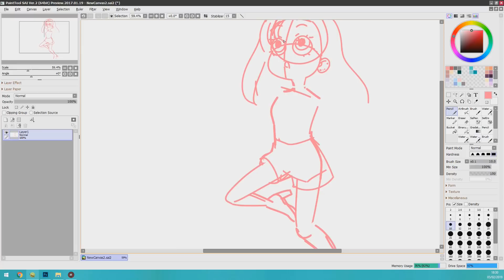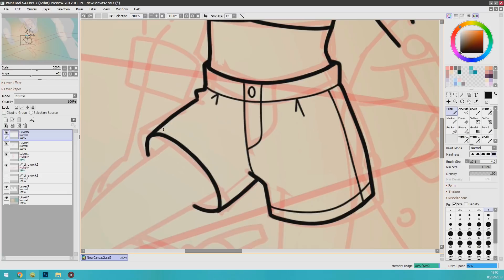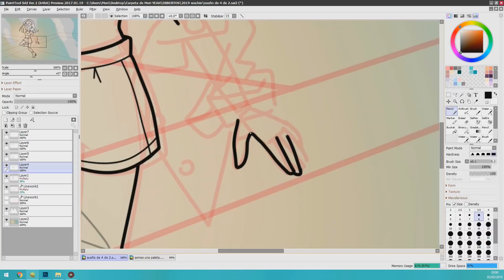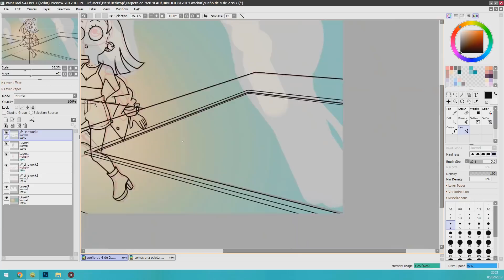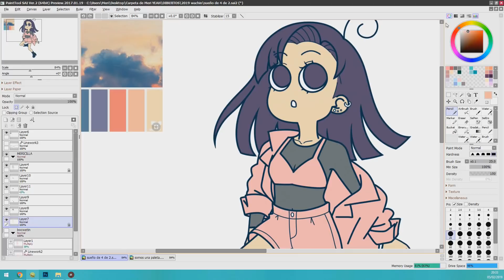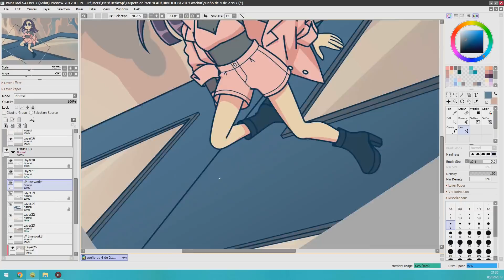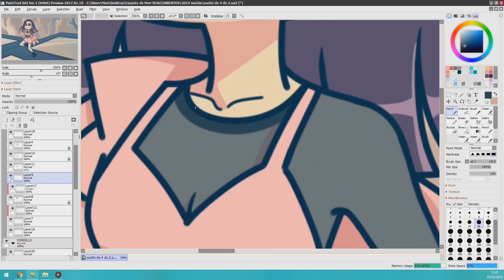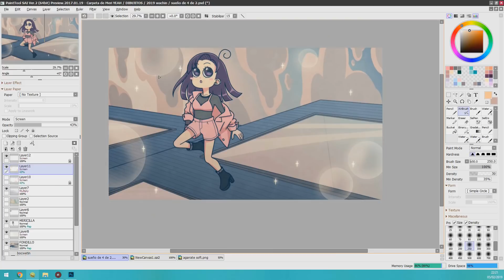DIBUJÉ UN SUEÑO FLASHERO DDDDD:!!!! (Paleta de colores agradables ♥)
♥ "Equipamiento"
- Samsung Galaxy Note 8
- Canon 80D
Lentes:

♥ Software:
- Video: Vegas Pro 13.0
- Audio: Adobe Audition CC 2015
- Dibujo: Paint Tool Sai
- Edición y retoques: Adobe Photoshop